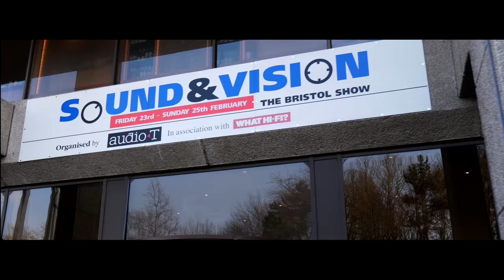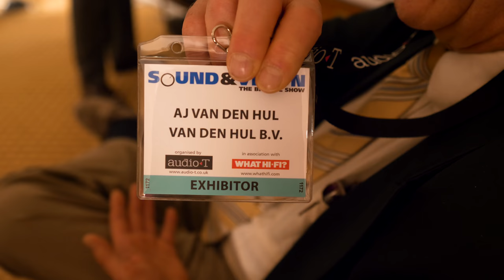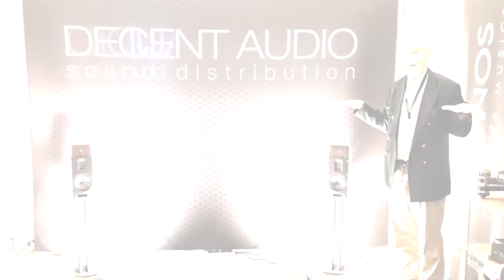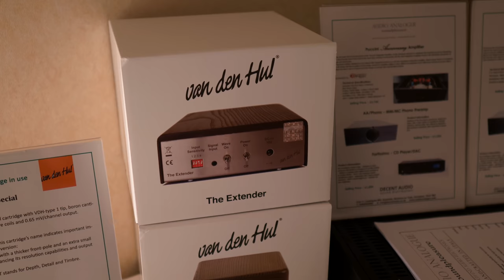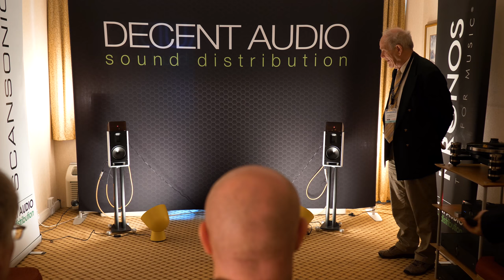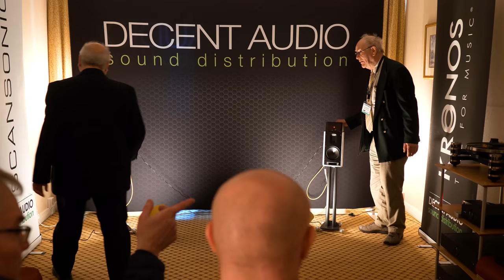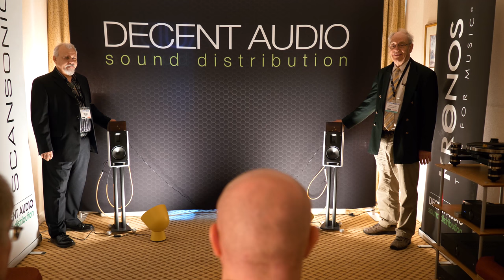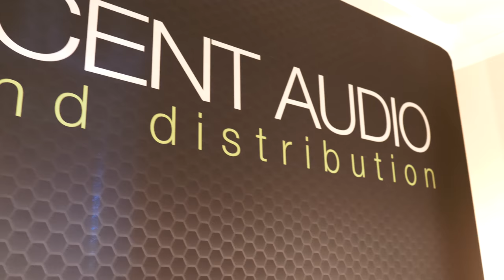Van Den Hul NEW The Extender Scansonic HiFi Speaker Kronos Sparta Turntable @ Bristol Show 2018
Welcome to Pursuit Perfect System coverage of The Bristol Sound and Vision Show 2018.  This video conludes our coverage for the show and what a way to finish

Please consider becoming a Patron to the channel to help us grow and bring you more and better content for you to enjoy.  We really appreciate it

This is a video for the Decent Audio Distribution room showcasing the New Val Den Hul Extender - quite an interesting piece of HiFi componentry to say the least.  We get an explanation of the technoogy from Dr AJ Van Den Hul himself

The rest of the system was very special including Scansonic Speakers, Kronos Ltd Edition Turntable and more all listed below.

Kronos Sparta .5 turntable, The Wand tonearm, van den Hul DD II MC cartridge.
Audio Analogue AAphono, AAcento integrated amplifier and Fortissimo CD player.
Scansonic MB1 loudspeakers (with stands).
van den Hul The Extender (special concept audio enhancement device).
All cabling by van den Hul.

The music in this video is from Pink Floyd

We want to thank the Show organisers AUDIO T, all the Manufacturers, Distributors and Dealers who made this show the Amazing Event that it was. It really was a large and diverse display of Great HiFi, Audio and Hope Cinema Systems with lots of Amazing Sound and Music.  We cant wait for next year

Please also consider becoming a Patron to the channel to help us grow and bring you more and better content for you to enjoy.  We really appreciate it

Video Equipment